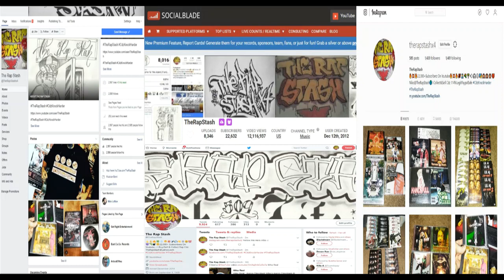Livin In Sin By Yantz Ft Casper Loc & Cad Man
5 Star Album By Yantz
831 Salinas California Norteno Rap Album (2019)